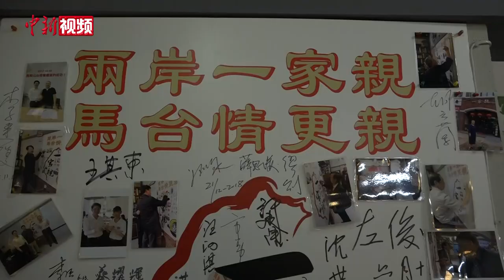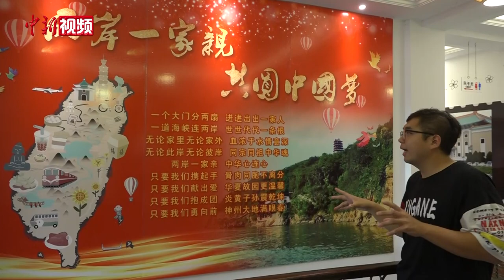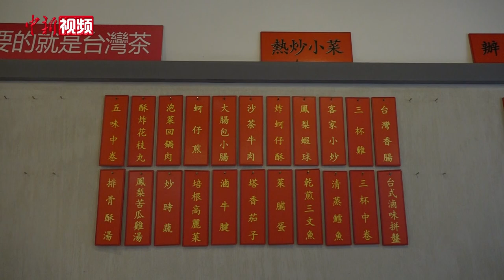台湾青年大陆开餐厅 未来携家人扎根安徽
在安徽省马鞍山市台商居住集中区，“90后”台湾青年臧泳荣创业开办了一间名叫“一家亲”的台菜餐厅，独具特色的台湾风情服务和菜肴成为了当地的“网红”餐厅。
        臧泳荣今年25岁，2016年，当时还在南京师范大学读书的臧泳荣，就经常来到母亲工作所在的马鞍山参观游览。他发现这里有很多台商，却没有一个正宗做台湾菜的餐厅。凭借着对创业的热情，2019年6月13日，由他创办的“一家亲”台商餐厅正式开业。
        走进餐厅，两岸一家亲签名墙、台湾电影海报、台湾特色商品，每一处细节都是臧泳荣亲自设计和布置。臧泳荣表示，充满人情味的服务是餐厅的特色之一。